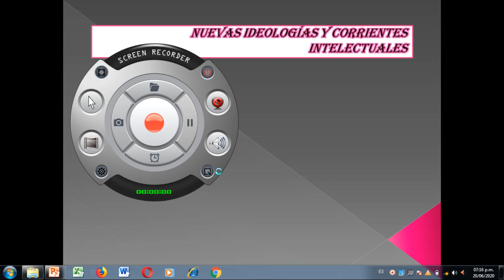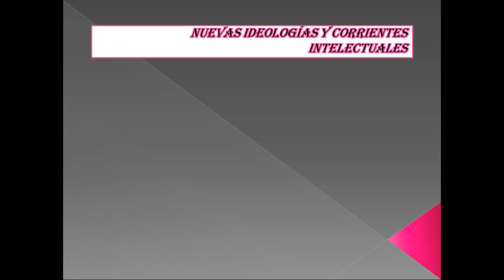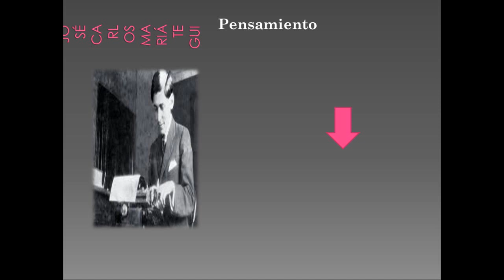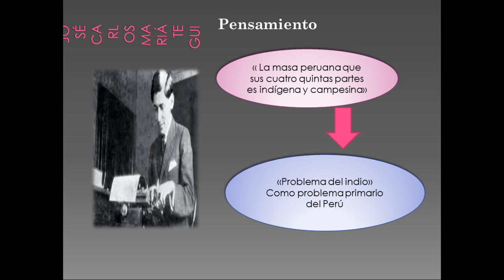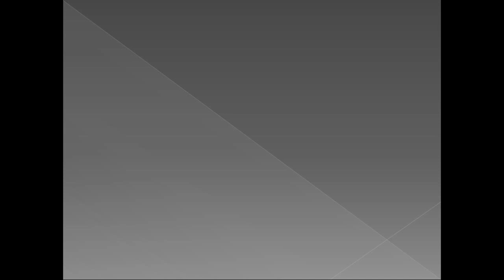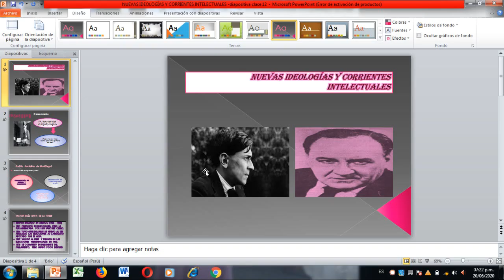NUEVAS IDEOLOGIAS Y CORRIENTES INTELECTUALES CC SS 5TO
VÍDEO INTRODUCTORIO A LA ACTIVIDAD DE LA SEMANA